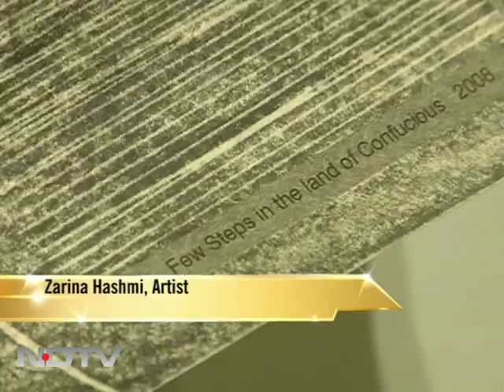Faith in exile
In times of terrorism there is still space for faith. In an exhibition of her most recent works which opens in Delhi Zarina Hashmi reflects on how divides are created when faith is misused.